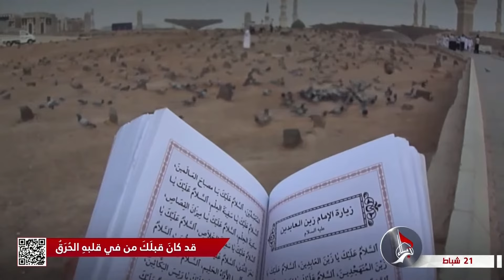أئمة الهدى - الإمام علي وسورة المطففين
أئمة الهدى
الإمام علي - عليه السلام - وسورة المصطفين
الشيخ مصطفى مصري العاملي
10 شعبان 1445 هـ